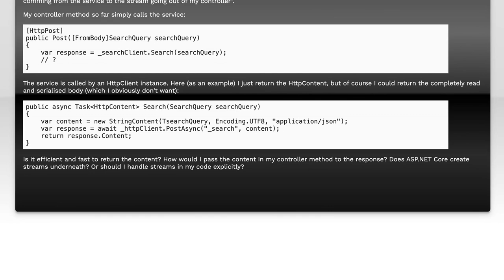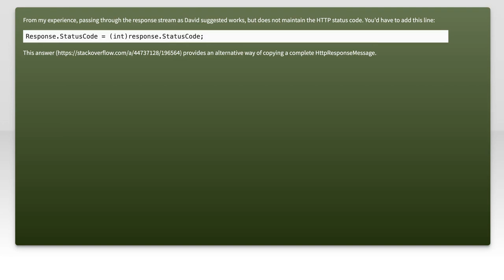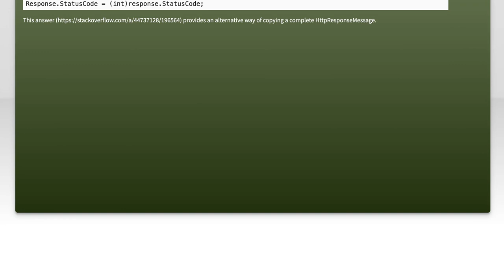Efficiently forward content from internal HttpClient call in ASP.NET Core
c#: Efficiently forward content from internal HttpClient call in ASP.NET Core

Related to: c#, asp.net-core, .net-core, dotnet-httpclient